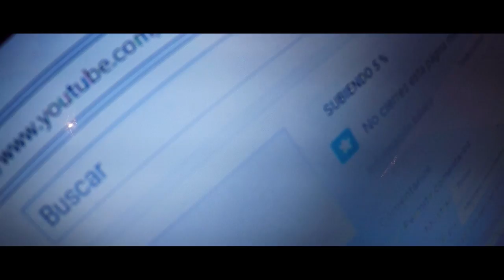✅ QUÉ VER y QUÉ HACER en la ciudad de Oviedo en 1 día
Tercer día del RetoDaily1Semana anduvimos por Oviedo, un paseo exprés por la capital de Asturias.

✅ ¡Hey, viajeros! Si este video te dio ganas de hacer las maletas y salir a recorrer el mundo, ¡Espera a ver lo que tenemos para ti! 🌍

🧳 ¿Estás planeando tu próximo viaje?
¡Viaja tranquilo y ahorra dinero!

🛜 !Viaja por todo el mundo conectado!

Viaja conectado con la e-Sim de Holafly al mejor precio.

🗺️ ¿Quieres vivir experiencias alucinantes en tus destinos?

Contrata tus EXCURSIONES con Civitatis y descubre lo que cada lugar tiene preparado para ti.

✈️ Si necesitas inspiración para tus próximos viajes, visita nuestro blog web 🔗 Encontrarás guías de destino, información práctica y descuentos para tu siguiente escapada ¡Descubre tu próximo destino!

Y ahora también en WhatsApp, la cara B de Zapatillas por el Mundo

¡Únete a la comunidad y comparte tus experiencias viajeras con nosotros! 🌎✈️